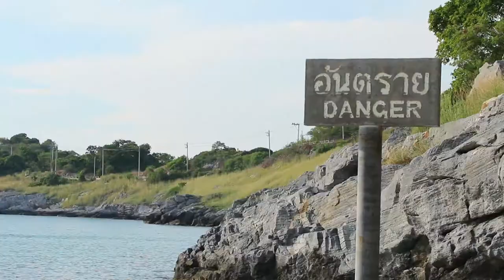พลังวิทย์ คิดเพื่อคนไทย ตอน แชมป์สิ่งประดิษฐ์ Young Makers Contest ปี 2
อุบัติเหตุ ภัยพิบัติ และปัญหาอาชญากรรมต่างๆ ล้วนนำมาซึ่งความสูญเสีย หรือสร้างความเสียหายแก่ชีวิตและทรัพย์สิน การประกวดสิ่งประดิษฐ์เพื่อเสริมสร้างความปลอดภัยในชุมชน จึงเป็นโจทย์ของโครงการ Enjoy Science: Young Makers Contest ปี 2 ซึ่งเยาวชนที่ผ่านเข้ารอบต่างทุ่มเทแรงกายแรงใจเป็นเวลากว่า 5 เดือน เพื่อสร้างสรรค์นวัตกรรมที่เป็นประโยชน์และใช้งานได้จริง โดยมีการประกวดรอบชิงชนะเลิศไปเมื่อวันที่ 20 มกราคม 2561

ผลงานที่ได้รับรางวัลชนะเลิศสายสามัญ ได้แก่ BCC E-TM หรือ ระบบจัดการจราจรอิเล็กทรอนิกส์ โดยทีมจากโรงเรียนกรุงเทพคริสเตียนวิทยาลัย และรางวัลชนะเลิศสายอาชีพ ได้แก่ ทุ่นเตือนภัยร่องน้ำและแนวปะการัง ผลงานทีมนักศึกษาจากวิทยาลัยเทคนิคสุราษฎร์ธานี ซึ่งผลงานของผู้ชนะการประกวดเหล่านี้จะได้รับการเผยแพร่ข้อมูล เพื่อเป็นประโยชน์ในด้านการส่งเสริมความปลอดภัย ให้แก่ชุมชนและสังคมต่อไป